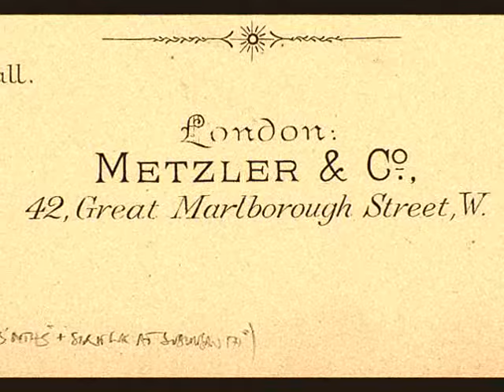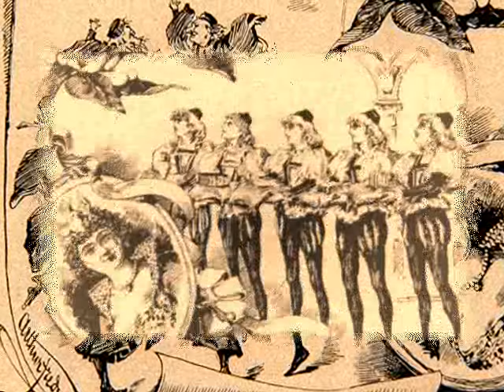"Venezia Mia Bella" by William Fullerton Jr. * Albert Garzon (piano) * Percy Anderson * 1885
The complete title of this work is "Barcarolle - Venezia mia Bella" or, "My Beautiful Venice".  Written by William Fullerton, Jr in 1885 as part of the opera "Lady of the Locket".  All the images in this video are the work of Percy Anderson, and culled from the original promotional materials associated with the opera.  Fullerton, from Newburgh in upstate New York, studied music composition in Germany, then moved to London in the early 1880's.  He became active in the theater and opera scene there and wrote many beautiful songs.  William Jr. died young, and had been forgotten until recently.  Now all his music is being recorded for the the first time, and an effort is being made to recognize this brilliant young composer from Newburgh, New York.